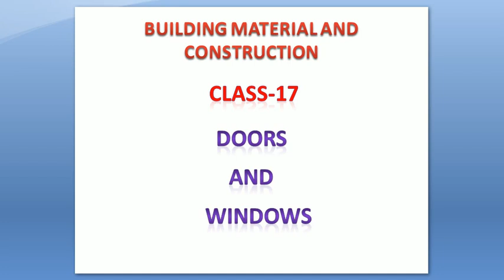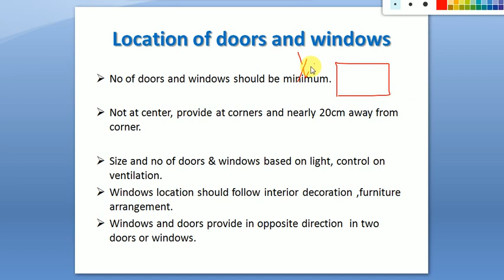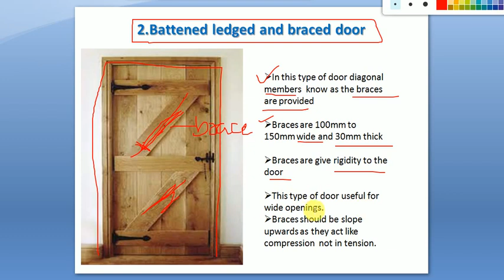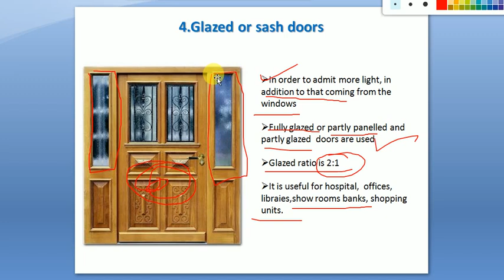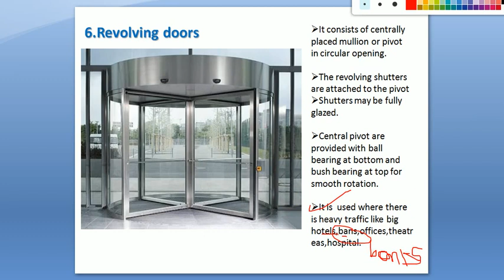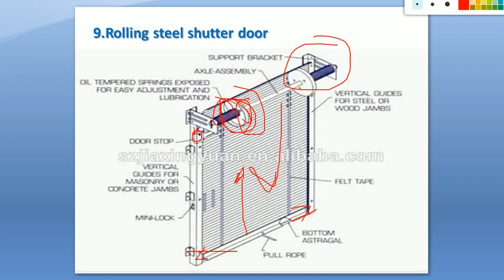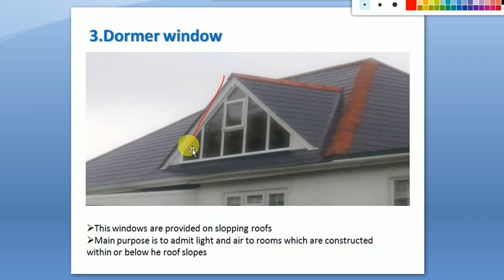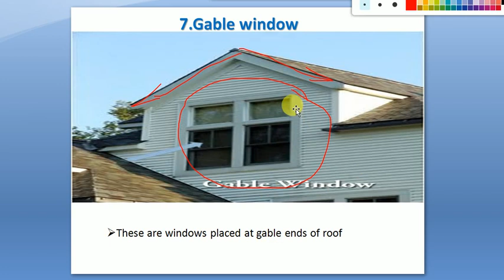civilwithsudheer CLASS -17 II BMC II DOORS AND WINDOWS II TYPES OF DOORS AND WINDOWS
FOR CIVIL ENGINEERING COMPETITIVE EXAMS LIKE  KPSC AE/JE(CIVIL), KPWD AE /JE ,   SSC JE , RRB JE CIVIL VIDEOS AND OBJECTIVE TYPE QUESTIONS ON CIVIL ENGINEERING FOR ALL VIDEOS SUBSCRIBE OUR CHANNEL "CIVIL WITH SUDHEER" TO SUPPORT US TO SERVE YOU FREE WITH GOOD CONTENT WITH CORRECT INFORMATION IN CIVIL ENGINEERING.

WE ALSO UPDATE OF LATEST GOVERNMENT JOB NOTIFICATION OF KARNATAKA AND OTHER STATE GOVERNMENT JOBS NOTIFICATION AND ALSO  CENTRAL GOVT JOBS THOSE ARE RELATED TO CIVIL ENGINEERING.